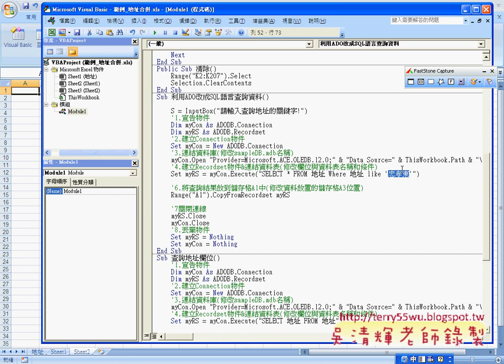06 加入InputBox查詢條件EXCEL函數與VBA資料庫 吳老師